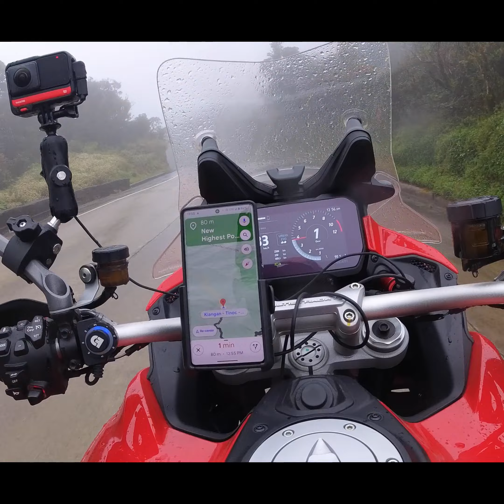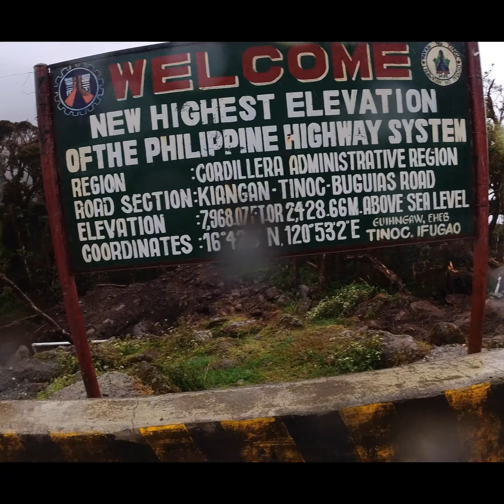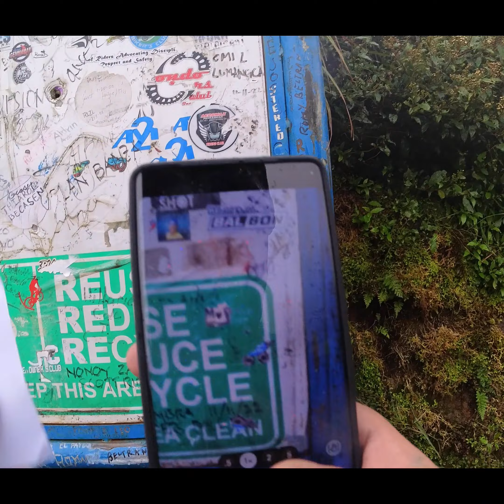PHILIPPINE HIGHEST ELEVATION HIGHWAY SYSTEM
WHAT IS UP BALBON😜